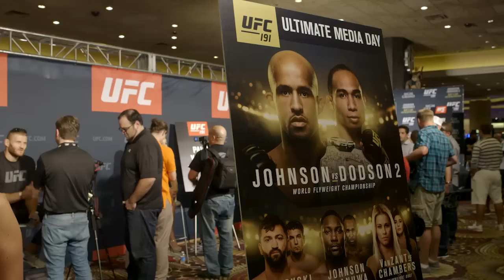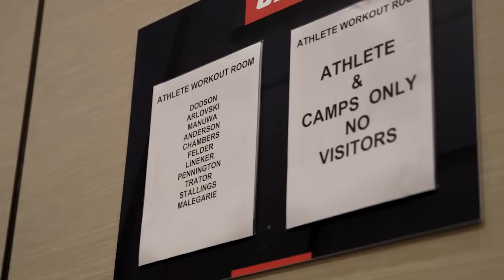UFC 191 Embedded: Vlog Series - Episode 5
It's soundbytes and staredowns for the stars on the card at Ultimate Media Day: Demetrious Johnson and John Dodson; Paige VanZant and Alex Chambers; Andrei Arlovski and Frank Mir; and light heavyweights Anthony Johnson and Jimi Manuwa.